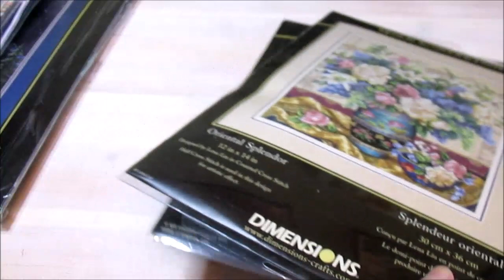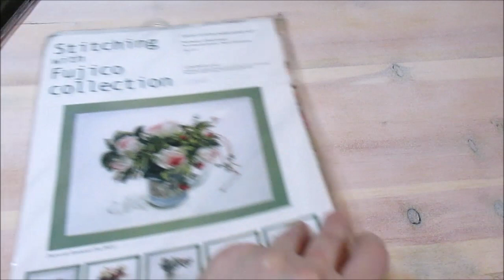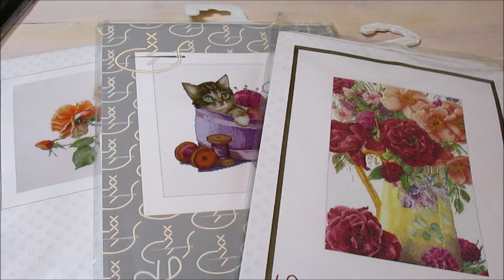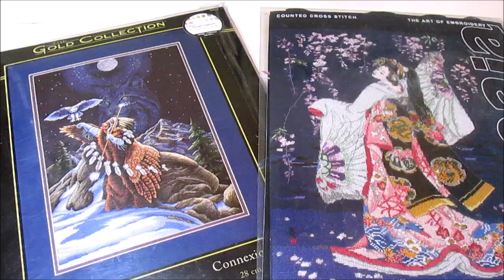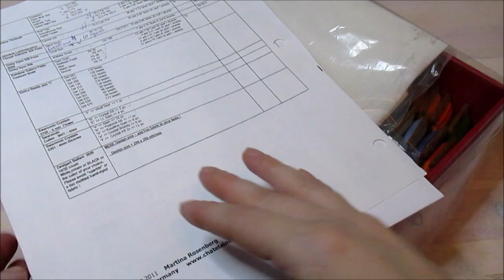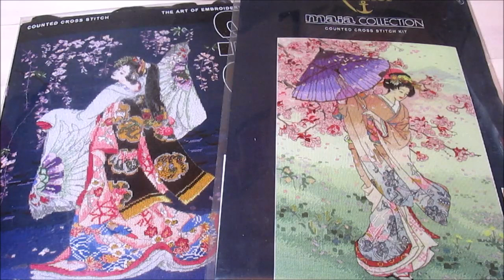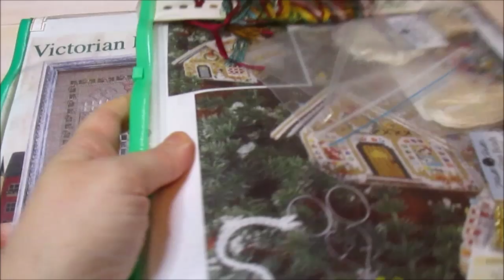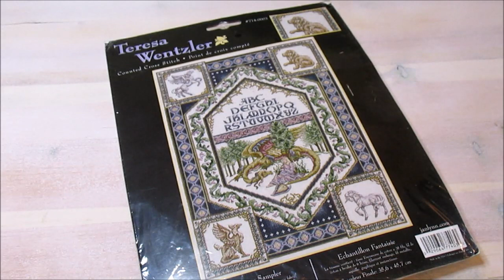Топ 12 пугающих наборов, сюжетов, производителей